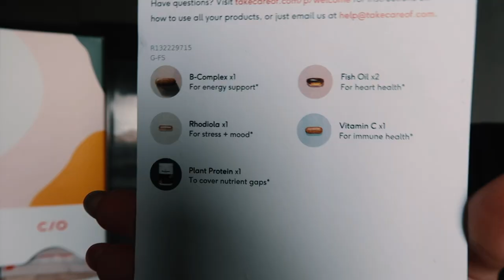CHEERLEADING WORLDS 2021: double o world champs